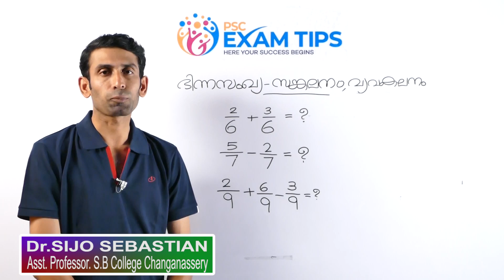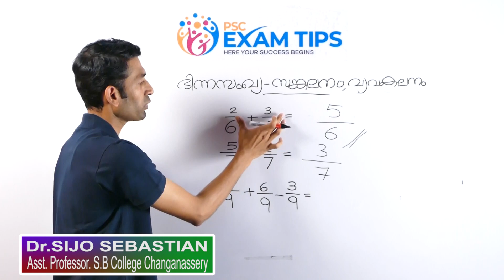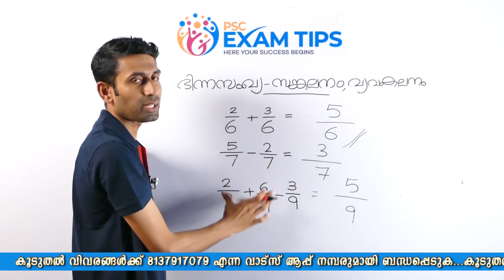ഗണിതം മധുരം - ഭിന്ന സംഖ്യകൾ ഭാഗം 2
ഗണിതം മധുരം - ഭിന്ന സംഖ്യകൾ ഭാഗം 2. ഗണിതത്തിലെ അടിസ്ഥാന പാഠഭാഗങ്ങൾ തുടക്കത്തിലേ പഠിക്കുക. കൂടുതൽ പരിശീലന ചോദ്യങ്ങൾക്കായി നമ്മുടെ FB ഗ്രൂപ്പിൽ അംഗങ്ങളാകുക. whats app ഗ്രൂപ്പിൽ അംഗമാകാൻ  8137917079 എന്ന  വാട്സ്ആപ്പ് നമ്പറുമായി ബന്ധപ്പെടുക.
For more details please send whatsapp message to 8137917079.